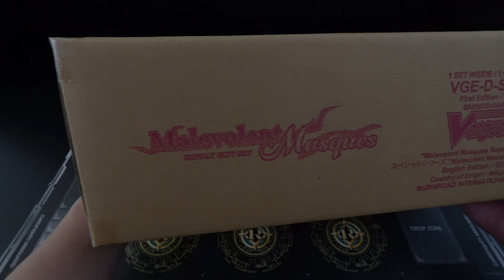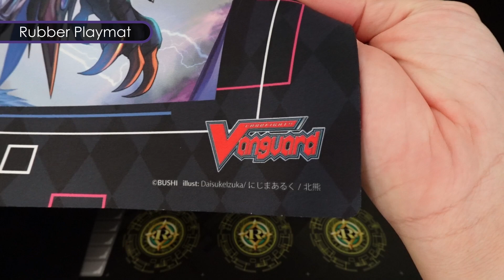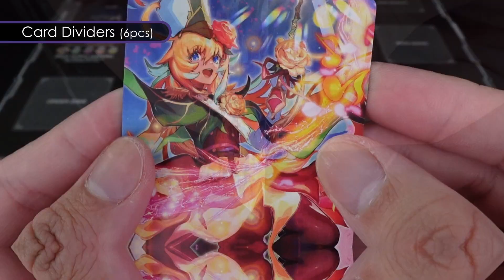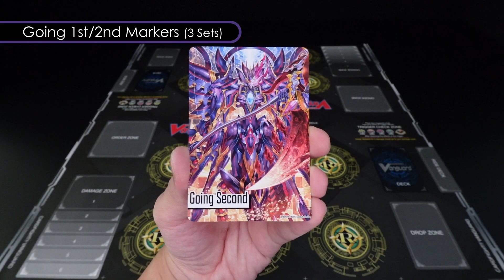CARDFIGHT!! VANGUARD EN | Special Series 11 - MALEVOLENT MARQUES Special Supply Set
Special Supply Set Malevolent Masques is an English
exclusive Special Series release which is designed around
the 'Masques' themed Decks.

Special Supply Set contains:
・1 Large Storage Box
・1 Rubber Playmat
・1 Set of Fighter's Coin
・3 Sets of Going 1st/2nd Markers (6 cards)
・6 Card Dividers
・2 PR Cards

[Singapore Official Release Date: 17th November 2023]

Do Check with your country's Card Stores for availability and future pre-orders information.